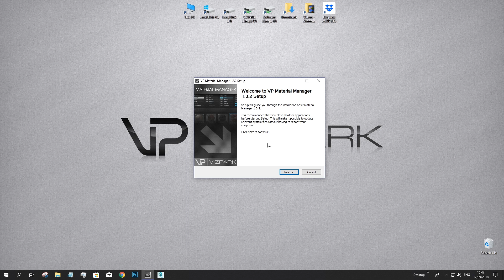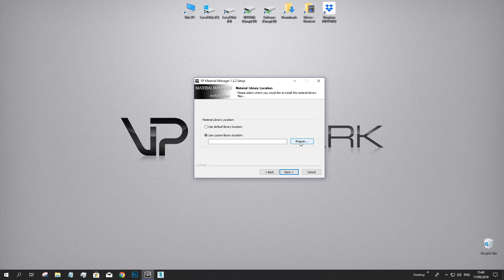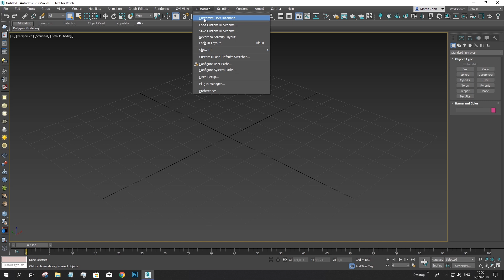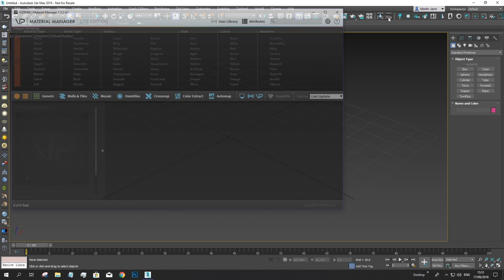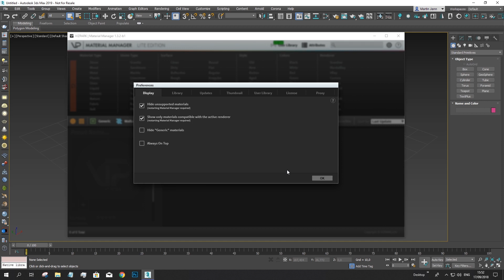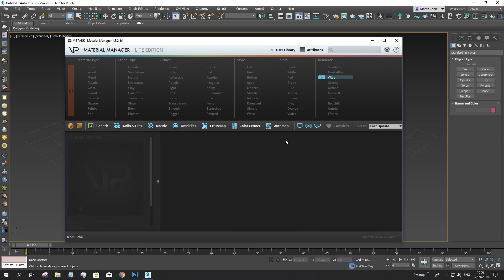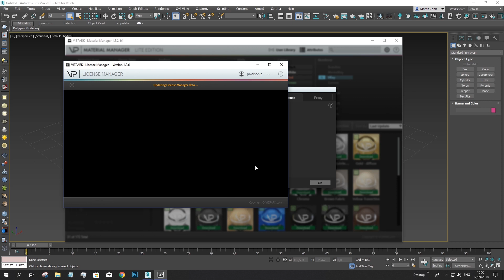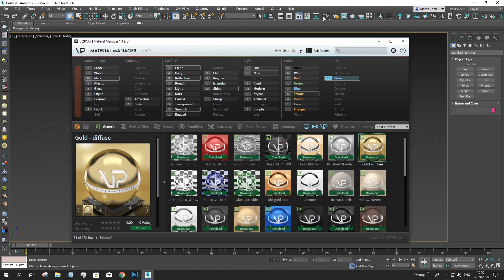VP | Material Manager - Installation and first steps (new)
This 9 min. video shows how to install Material Manager (Pro) and how to set up the macro buttons in 3Ds Max. It also shows the difference of the Lite Edition and Pro version, and the first steps for a quick start.